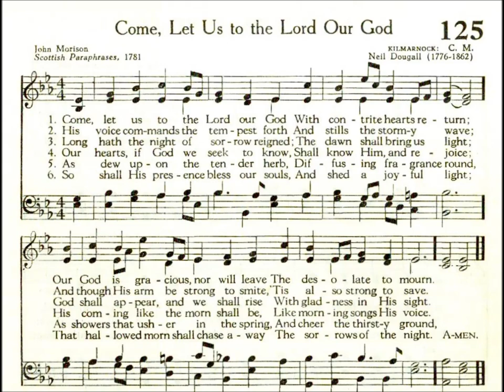Come, Let Us to the Lord Our God (Kilmarnock)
Text by: John Morison 1781
Tune: Kilmarnock By: Neil Dougail (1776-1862)

1 Come, let us to the Lord our God
with contrite hearts return;
Our God is gracious, nor will leave
the desolate to mourn.

2 His voice commands the tempest forth,
and stills the stormy wave;
And though his arm be strong to smite,
’tis also strong to save.

3 Long hath the night of sorrow reigned;
the dawn shall bring us light:
God shall appear, and we shall rise
with gladness in his sight.

4 Our hearts, if God we seek to know,
shall know him, and rejoice;
His coming like the morn shall be,
like morning songs his voice.

5 As dew upon the tender herb,
diffusing fragrance round;
As show’rs that usher in the spring,
and cheer the thirsty ground:

6 So shall his presence bless our souls,
and shed a joyful light;
That hallowed morn shall chase away
the sorrows of the night.